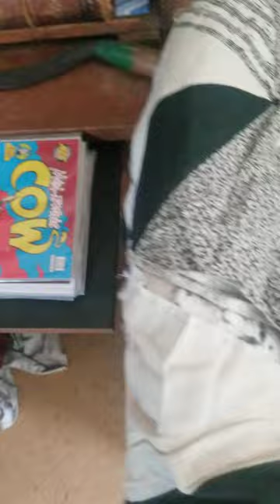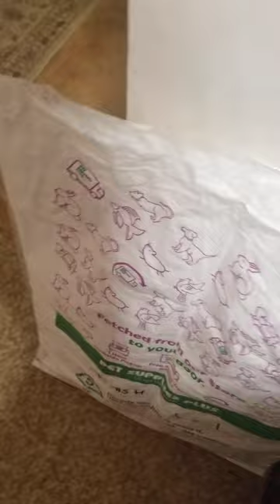To Recycle or Not To Recycle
The content here is around recycling and how it has become, and was inevitably bound to be, a broken system. All i can do is try to object when i see a problem.
In this case i received some adhesive patches for crafting etc., but the packs came in a huge plastic shipping bag, which was totally unnecessary due to the size of the product i purchased. So i did all i could do, went straight to the source. I sent a message to the company, via a survey they asked me to fill out about my purchase. I stated that all was well, except that i have a problem with their shipping method, in particular sending a huge bag that was unnecessary when they could have used a small cardboard shipping sleeve. I hope they will address this for future shipping as it is left up to the customer to get rid of the packaging.

The system of recycling in the United States - and obviously other places where there's so much trash and debris, blight, that it chokes the landscape - IS BROKEN.
So i've started to NOT recycle and i'll try to incorporate pieces of foam or plastic bubble wrap, into objects that i can use over and over again. I want to NOT contribute to that broken system, as much as possible. We've been instructed to do things a certain way ( fascism ) and we're shown that we are unpatriotic if we don't abide by every single word the corrupt government tells us.
Maybe this idea is worth a shot and maybe if lots of people do this, we can try to alleviate some of the trash and plastic that finds its way into other countries, as we sit here fat and happy eating McDonald's and bleating our praise to our Uncle Sham.